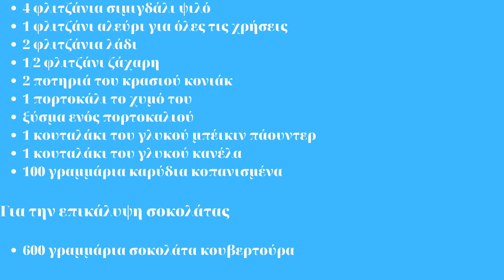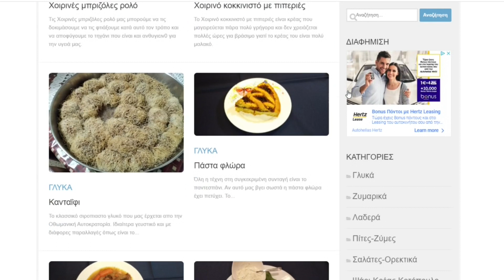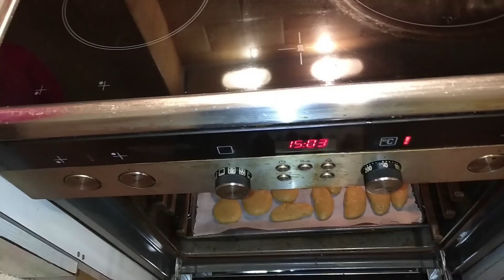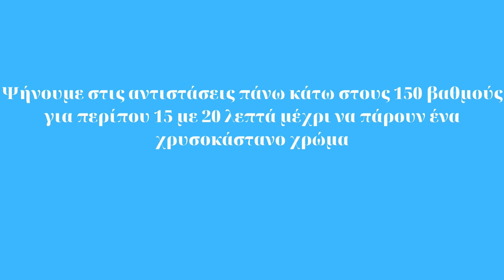Μελομακάρονα σοκολάτας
Τα Μελομακάρονα με σοκολάτας είναι μια παραλλαγή των μελομακάρονων. Δεν μπορείτε να φανταστείτε πόσο εύκολο και απλό είναι να τα φτιάξουμε. Οι εντυπώσεις που θα σας αφήσουν τα μελομακάρονα σοκολάτας είναι ιδιαίτερα θετικές.

Τα μελομακάρονα σοκολάτας προκαλούν διφορούμενες απόψεις στο κόσμο γιατί άλλοι θεωρούν ότι λόγο της απίστευτης γεύσης αξίζει η παραλλαγή και άλλοι πιστεύουν ότι τα μελομακάρονα πρέπει να μένουν όπως τα φτιάχνουμε κλασσικά. Γνώμη μας παντός είναι ο καθένας όπως του αρέσει για αυτό και έχουμε και τις 2 συνταγές.